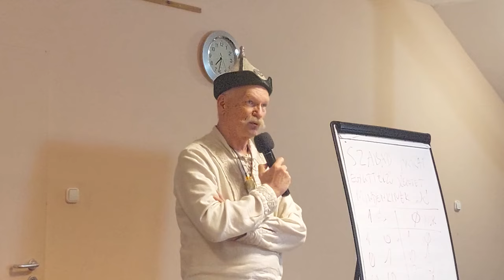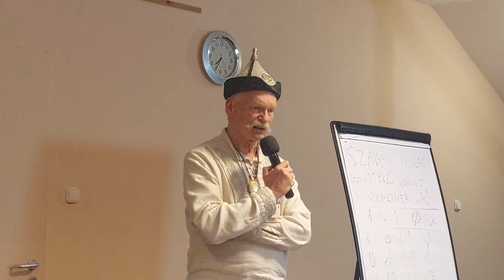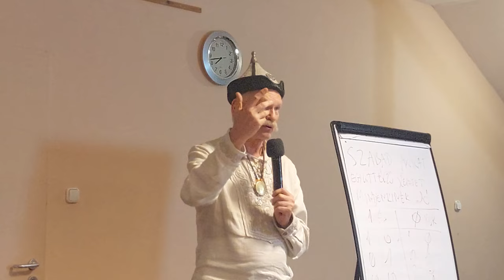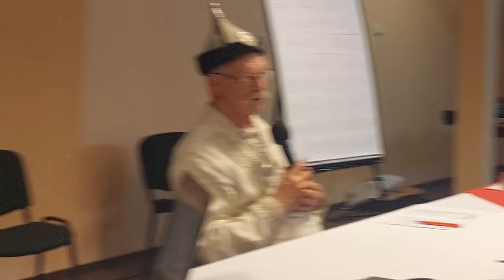EGYESÍTSÜK ERŐINKET MOZGALOM /EEM/ ESTE Kerekasztal 24.03.15. VÁGATLAN - "Mintha ott lettél volna"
Ha győzni akarunk azonos, vagy egymáshoz illő elveket kell valljunk!
„MEG KELL TANULJUK EGYMÁST”!!

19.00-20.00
Életszemlélet Ökumené – a vallás – az egy Isten hit, magyarság eredet, szkitaság
- Molnár Attila:  "Szakrális értékrend és kvantumfizika"
- Dr.Pócs Alfréd: Szkíta kereszténység
Kerekasztal az ökumenéről, életszemléletről, spiritualitásról
• Dr.Pócs Alfréd
• Molnár Attila
• Dr.Tamasi József
• Daróczi Zoltán